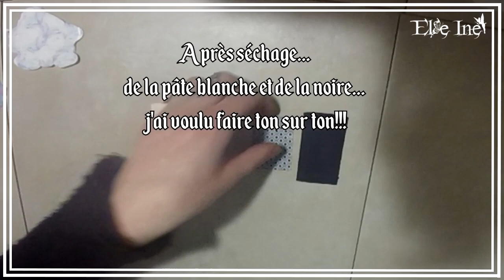Tuto Polymère - 4 tutos pour 1 bijoux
♉ Delphine
♉ Normande

☆ Je film avec mon téléphone samsung a51